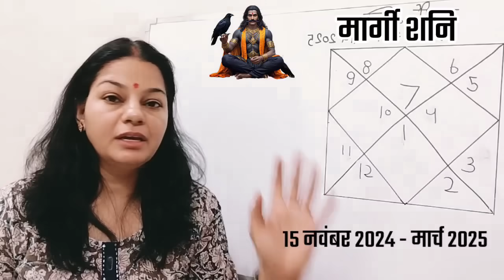शनि मार्गी 15 नवंबर 2024 से तुला राशि के लिए क्या परिणाम देगा ये सब सच होगा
जन्मकुंडली का बारीकी से विश्लेषण करवाने के लिए सम्पर्क करें, (If you Want Your Kundli Analysis So Contact (Call whatsapp )
Below Number.